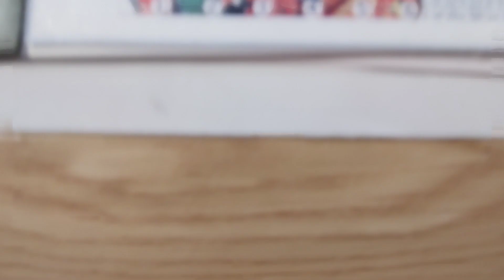Happy New Year😘